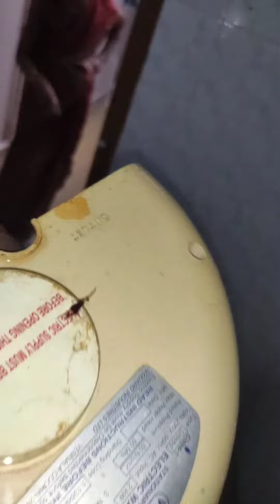Water Heater யை சரியாக சர்வீஸ் செய்யாத நாள் ஏற்படும் விளைவு என்ன ஆகும் என்பது பாருங்க./asathaltamil